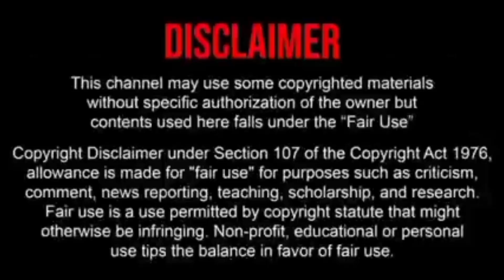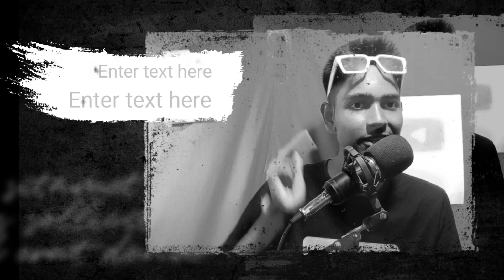বউ ব্যবসায়ী | Tiktok| 2024 New Viral Tiktok video| Entertainment| Comedy|Natok| মায়াজাল|Trending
family entertainment
আজাইরা পাবলিক
rosting video
roster tapu

# TAPU

video Title:   বউ ব্যবসায়ী | Tiktok| 2024 New Viral Tiktok video| Entertainment| Comedy|Natok| মায়াজাল|Trending